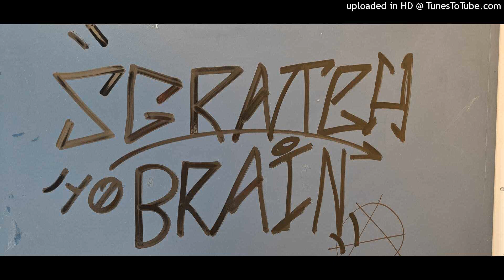*free* j dilla type beat - kagemusha (prod. brainscratcher)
free only for non-profit

for profit use you have to buy the beat, to buy it hmu on ig: @vrakossta and everything will be
worked out

tags (ignore): sp202, kota the friend type beat, idealism type beat, logic type beat, madlib type beat, bandana type beat, freddie gibbs type beat free, free madlib type beat, free type instrumental, free samples, free pinata type beat, free bandana instrumental, bandana type beat, pinata type beat, madgibbs, madgibbs type beat, j dilla, j dilla type beat, lee lofi, lee lofi type beat, donuts type beat, jaylib, jaylib type beat, lord quas, quasimoto, the unseen type beat, quasimoto type beat, kanye west, kanye west type beat, polo ye, polo ye type beat, old kanye type beat, old kanye 2021, kanye soul samples, kanye soul, kanye west free, free type beat, Doom, Doom type beat, metal fingers type beat, the beat konducta, srs type beat, some rap songs, some rap songs type beat, doris type beat, doris earl sweatshirt, j dilla, dilla donuts, dilla type beat, the crate league, action bronson type beat, boom bap type beat, gospel type beat, free boom bap type beat, alchemist type beat, alchemist type instrumental, the alchemist type beat, the alchemist, rare chandeliers, action bronson free beat, new york free beat, bronsolino, boldy james type beat, joey badass type beat, alchemy, alchemist, the alchemist producer, jay electronica, jay elec, a written testimony, jay electronica type beat, jay electronica 2021, just blaze type beat, just blaze, earl sweatshirt beat, mavi type beat, mavi, mavi instrumental, a tribe called quest, a tribe called quest type beat, atcq, atcq type beat, q tip, q tip type beat, phife dawg type beat, phife type beat, we got it from here type beat, a tribe called quest instrumental, Hip-Hop Type Beat 2021, Rap Type Beat 2021, Chill Type Beat 2021, R&B Instrumental 2021, Hip-Hop Instrumental 2021, Rap Instrumental  2021, Chill Instrumental 2021, free beats, free type instrumental, mick jenkins, j. Cole, mick jenkins type beat, j cole type beat, the waters type beat, the fall off type beat, j cole instrumental, mick jenkins instrumental, mac miller type beat, mac miller, mac miller instrumental, mick jenkins free, free j cole, free mac miller, kota the friend, free kota the friend type beat, mac miller 2021, mac miller, mac miller type beat free, j cole beat free, ybn cordae, cordae, ybn type beat, ybn cordae type beat, cordae type beat, the lost boy type beat, mac miller, mac miller type beat, circles type beat, faces type beat, faces mac miller, isaiah rashad, isaiah rashad type beat, isaiah rashad why worry, isaiah rashad the suns tirade, joey bada$$ j cole type beat,
Instrumental 2021, Hip-Hop Instrumental 2021, Rap Instrumental  2021, Chill Instrumental 2021, free j cole type beat,
free kendrick lamar type beat
kendrick lamar type beat
kendrick lamar type instrumental
joey bada$$ type beat free,